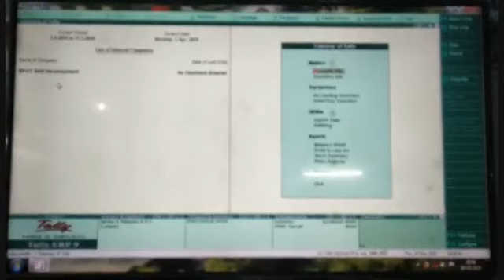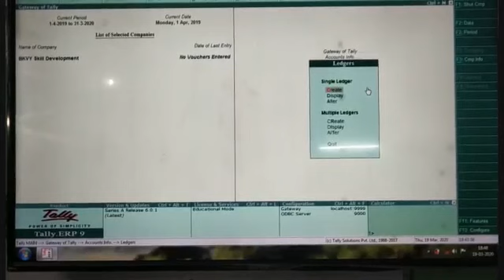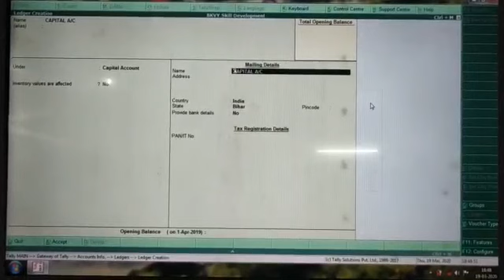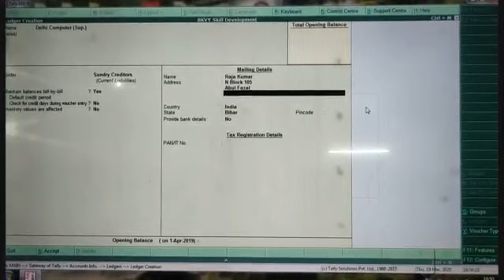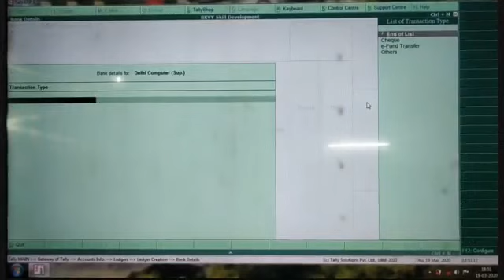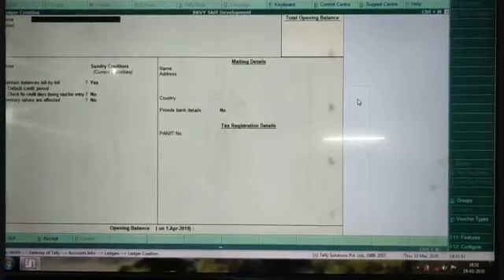How To Create Ledger,ledger kisi create kare tally erp9 me,tally kya hai ,tally me ledger kise kare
❇️    BKVY Online Classes.                            ❇️                                                   ❇️.                                                                     ❇️

:- Digital Head~ Firoz Khan Bkvy
:- Managed By ~ Munna Kumar Bkvy
:- Company/Label~ BKVY

अंग्रेजी में कमजोर छात्र छत्राएं घबरायें नही हम लेकर आये है हिन्दी और अंग्रेजी में कम्प्यूटर सीखनेका सुनहरा अवसर

💠💠💠💠💠💠💠💠💠💠💠💠💠💠💠💠 💠💠💠💠💠💠💠💠💠💠💠💠💠💠💠💠 अगर आपको हमारे VIDEO से कोई भी तकलीफ या सुझाव हो तो आप हमें लिगल COMMENT या Email कर सकते है 24 घंटे के अंदर वीडियो को रिमुव कर दी जाएगी । Thanks

💠💠💠💠💠💠💠💠💠💠💠💠💠💠💠💠 💠💠💠💠💠💠💠💠💠💠💠💠💠💠💠💠 कृप्या एक बार सम्पर्क जरूर करे कॉपी स्ट्राईक मारने से पहले इस नंबर पर सम्पर्क करें 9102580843 ।